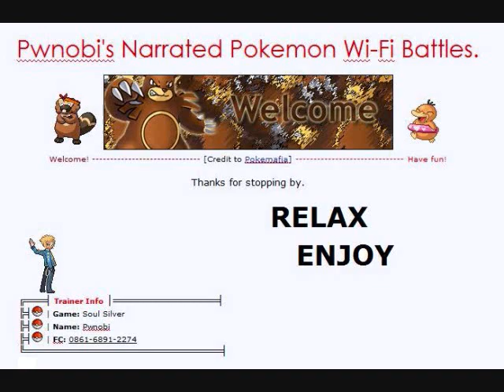Pokemon Narrated Wi-Fi Battle #6.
Here's a battle with Polkop from PokeCommunity Forums. It was fun, even with the Umbreon. I changed my intro a little bit just to mix it up, I know I'm not really a video-savy kind of person, so sorry if it's a bit plain.

I take no credit for music, the song is Pretty Rave Girl, by I Am X-Ray.